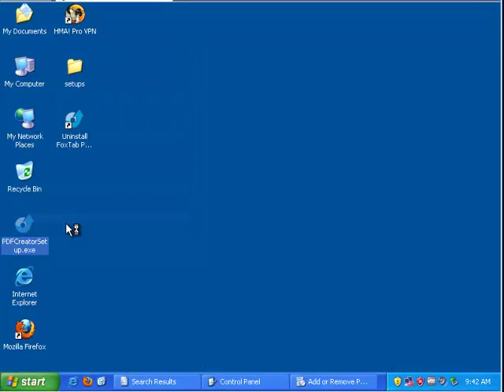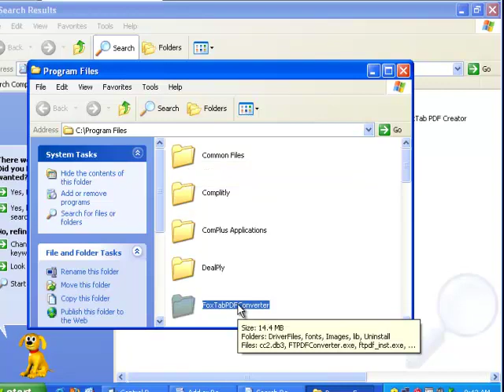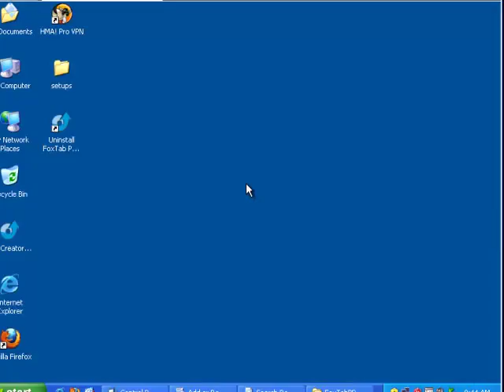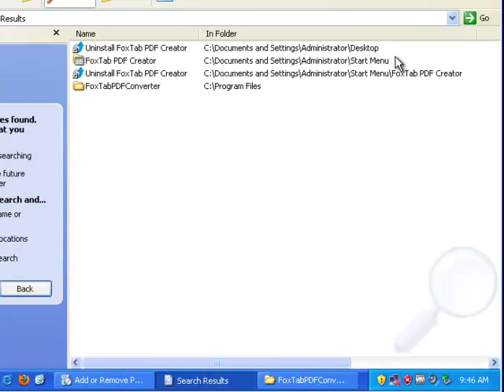How to Uninstall FoxTab PDF Creator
Project: How to Uninstall FoxTab PDF Creator